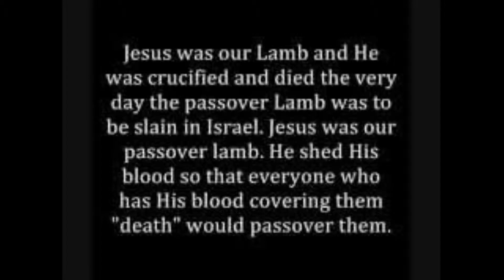Institution of Passover: A Reading From The Book of Exodus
Holy Thursday Celebrations March 28, 2013. A Reading from The Book of Exodus. God give Instruction to Moses and Heron How to Celebrate Passover and Sign of Blood To be placed, to be saved